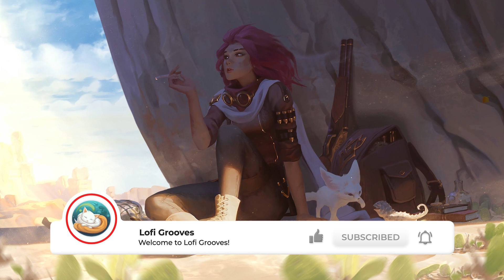🌞 Lofi Summer Chill: Breezy Beats for Sunny Days 🌴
Step into the realm of Lofi Grooves, where the fusion of tranquility and captivating lo-fi hip hop unfolds. Immerse yourself in meticulously curated mixes tailored for focused study, productive work, or simply unwinding after a long day. Let the gentle melodies effortlessly dissolve stress and anxiety, allowing you to surrender to the mellow rhythms and soothing chillhop tunes. Discover the magic of keywords like "lo-fi girl," "lo-fi jazz," and "chill vibes," assuring you an all-encompassing experience.

Our commitment remains unwavering; all rights exclusively belong to the respective visionary creators. Each composition has been licensed directly from the artists and rights holders, solidifying our dedication to musical integrity. Prepare yourself to embark on a serene auditory expedition with Lofi Grooves, where the quintessential lo-fi atmosphere eagerly awaits your presence.